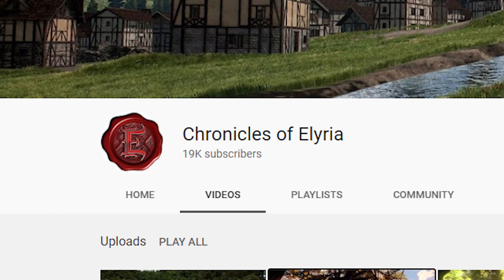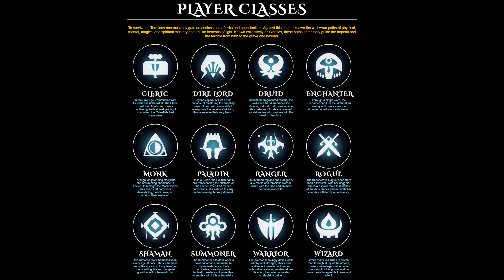Top 5 Upcoming MMORPGs 2021!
The MMORPG genre has a number of different projects in the works, like Ashes of Creation, Crowfall, and Amazon's New World.

In this video we cover our top 5 MMORPGs that are due to come out in 2021 and beyond.